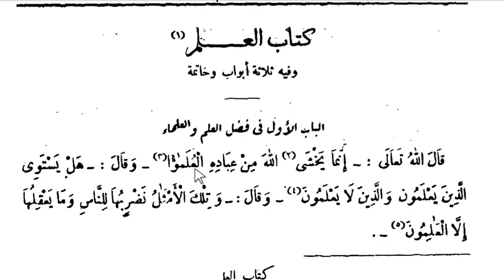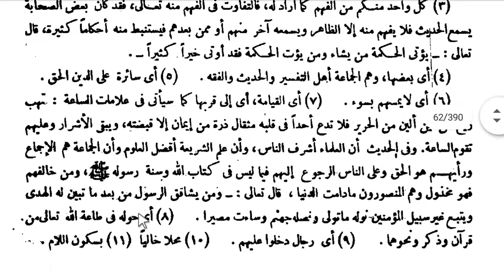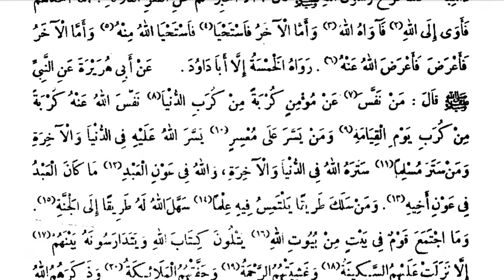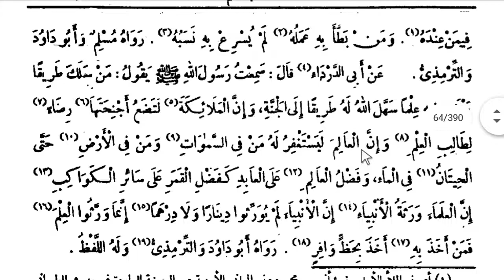TAC HADİS DERSLERİ 17 (İlim kitabı 1.bab)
Et tacul camiulil usul fi ehadisi resul kitabı 17.ders (Kitabul ilim 1. Babı ilmin ve alimlerin fazileti)